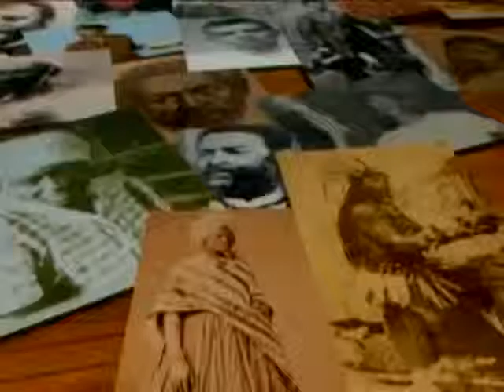Heróis de Todo Mundo - MÁRIO DE ANDRADE por Jards Macalé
Heróis de todo mundo é uma série de interprogramas que apresenta verdadeiros heróis e heroínas que fizeram a diferença na história do Brasil, mas que muita gente desconhece que são negras. Na série, suas histórias e trajetórias são apresentadas e representadas por personalidades que tiveram, de algum modo, sua vida e atividade profissional influenciada por estes heróis.

Direção: Luiz Antonio Pilar

Lei 10.639